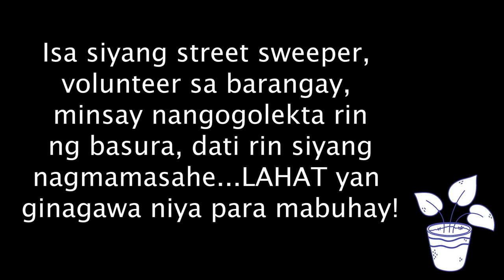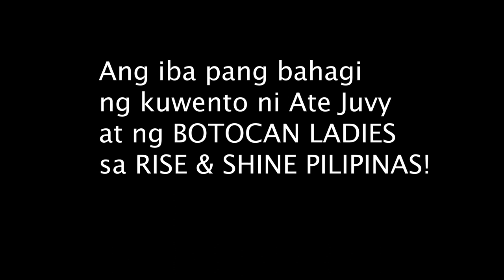A DAY WITH THE BOTOCAN LADIES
Some behind the scene of our shoot in QC with the "Botocan Ladies"